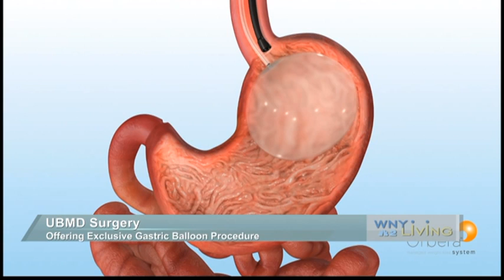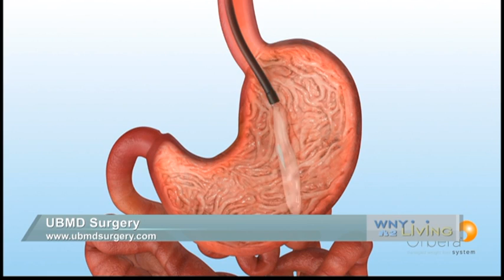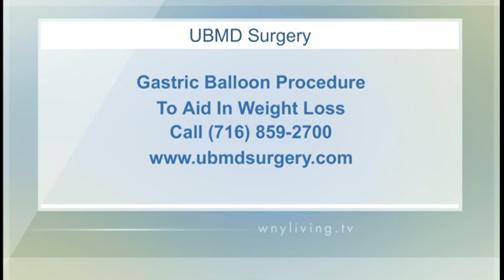GASTRIC BALLOON UBMD SURGERY DR STEVEN SCHWAITZBERG